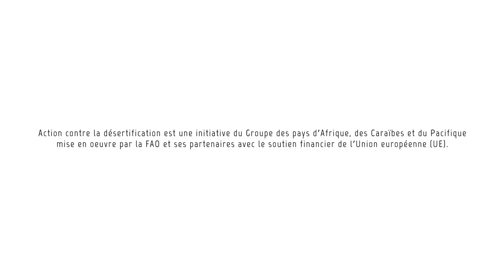Action Contre la Désertification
Au cours de la prochaine décennie, 50 millions de personnes pourraient être déplacées à cause de la désertification, conséquence du changement climatique et de l'épuisement des ressources naturelles. Action contre la désertification est une initiative du Groupe des pays d’Afrique, des Caraïbes et du Pacifique, mise en œuvre par la FAO avec le soutien financier de l’Union européenne, visant à restaurer la productivité des forêts et des terres dégradées et à renforcer la résilience des populations face au changement climatique dans 6 pays de la Grande Muraille Verte en Afrique ainsi qu'à Haïti, aux Caraïbes, et à Fiji, dans le Pacifique.